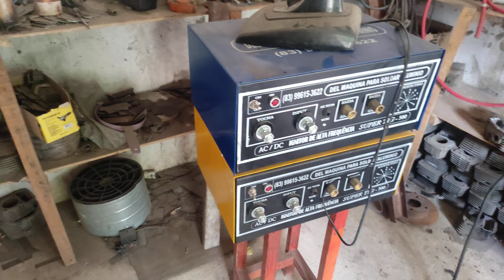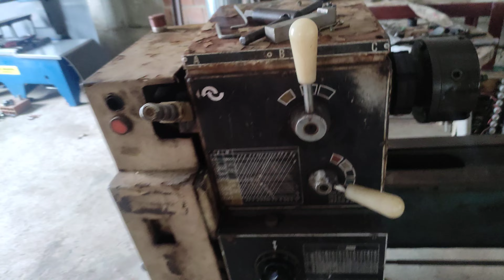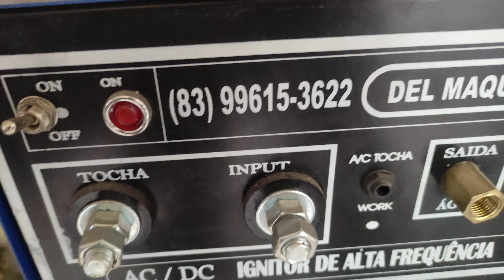revisão em máquina de solda alumínio TIG